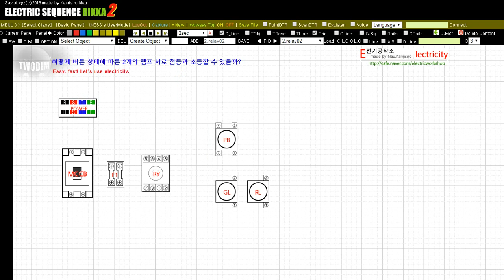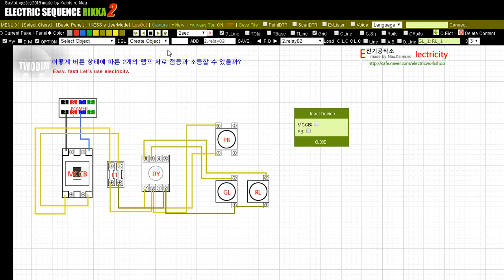어떻게 버튼 상태에 따른 2개의 램프 서로 점등과 소등할 수 있을까?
릴레이의 점접 상태를 통해 우리는 쉽게 2개의 램프를 서로 동작할 수 있습니다.
화면에 보이는 릴레이는 8핀 교류 릴레이이며 2개의 A 접점과 2개의 B 접점을 가지고 있습니다.
릴레이의 구성에 따라 다양한 접점을 가질 수 있으니 제품마다 잘 확인하세요.

기타 궁금한 점등에대해서는 카페 또는 영상 아래 댓글 남겨주시기 바랍니다.

해당 예제들 시뮬레이터 부분은 리카전기시퀀스를 통해 직접 확인할 수 있습니다.